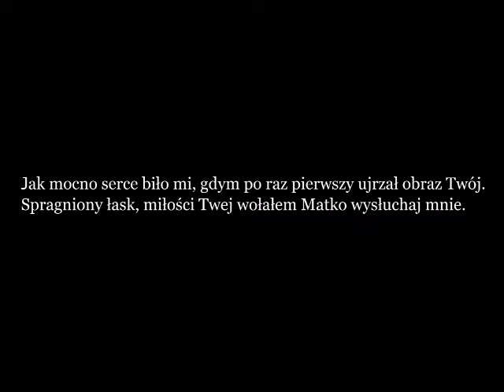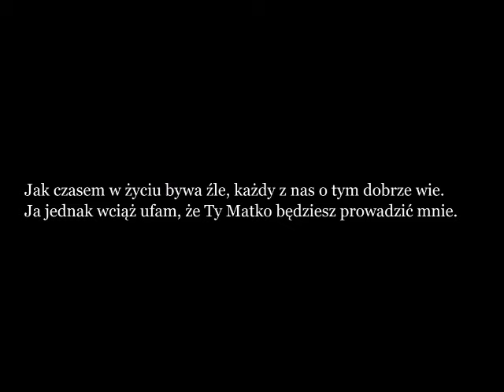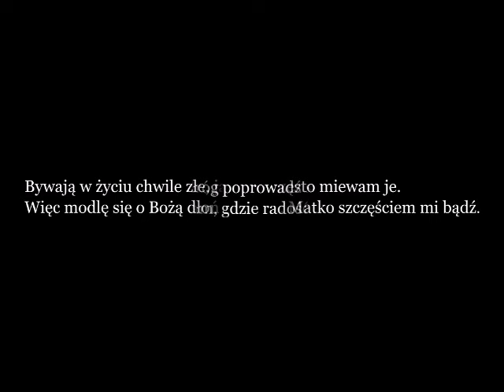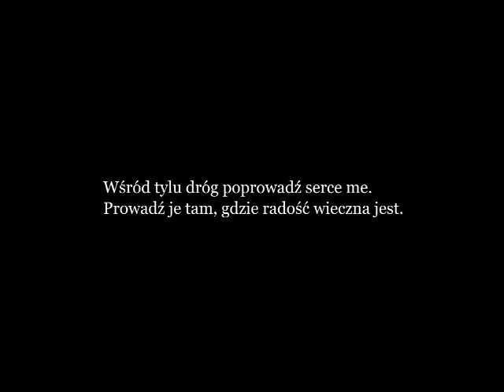Wśród tylu dróg